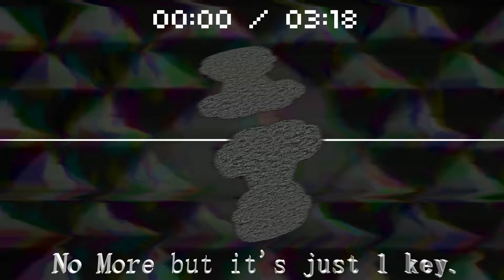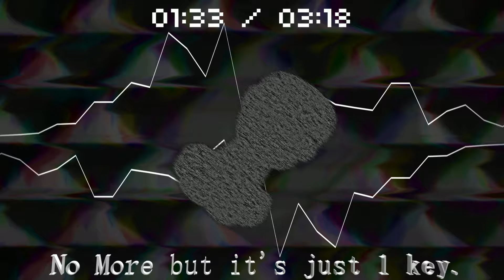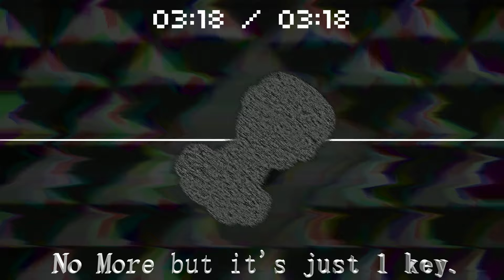もういや but it's just 1 key.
sorry no chart for this but i promise next video will be with chart :(. jnkSDBJNAsdfbjasjbdfasjbdfbfkbsdafb mamamaaaaisfcujnsc

Credits:
Original song made by @Nully34rNoFake
This thing is inspired by things was made by @Cheez.101

Effect author credits:
Dubswitcher Jitter Glitch, Dubswitcher Fast HSV, Dubswitcher Soft Glitch - Dubswitcher